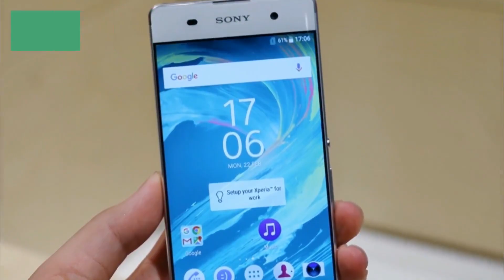Sony Xperia XA1 - Specs 2017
Take your best shots with Sony´s camera expertise. Xperia XA1 boasts a 23MP camera with Exmor RS™ for mobile sensor and F2.0 lens. More pixels, more light, the best-in-class images.